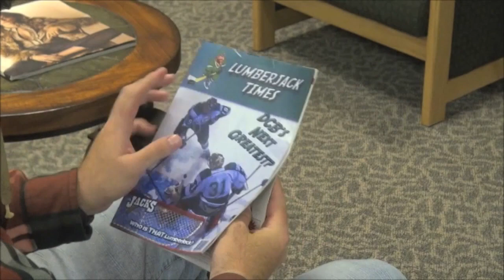It's Almost Hockey Season at DCB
Everyone on campus at Dakota College cannot wait for hockey season!